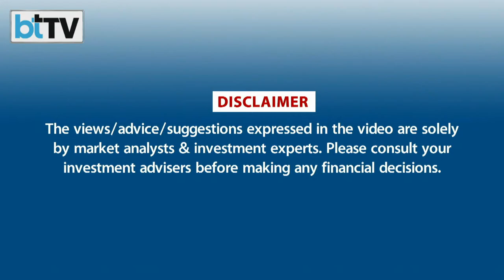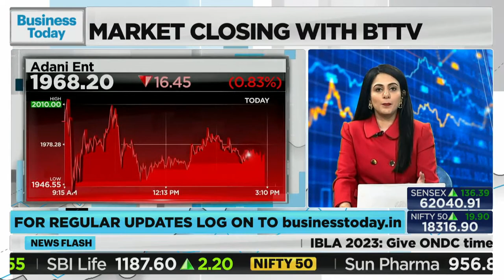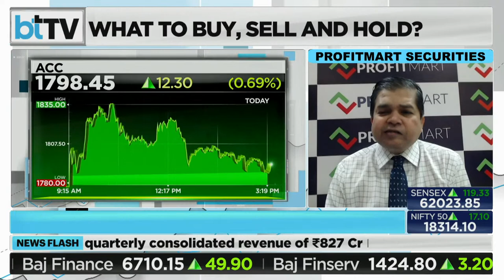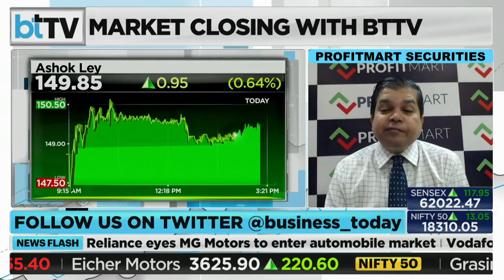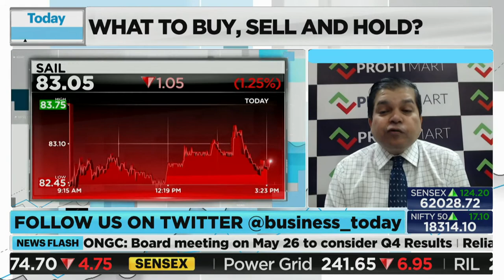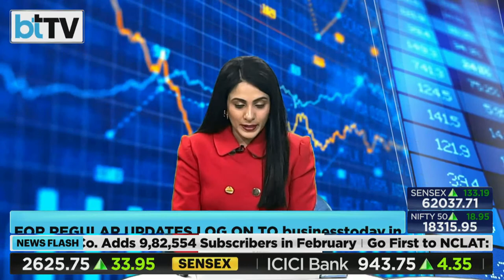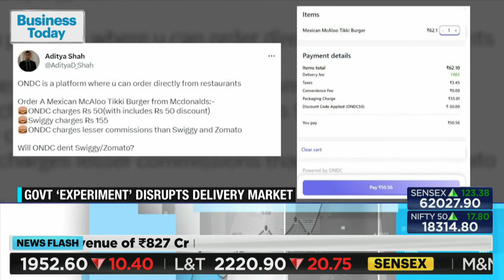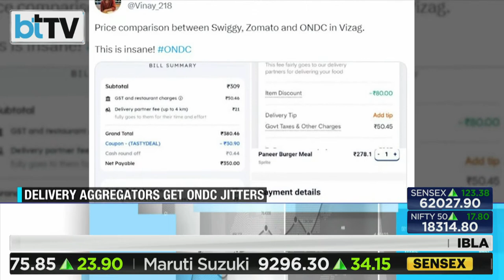MARKETTODAY | What Should Be Your Strategy On Adani Stocks?